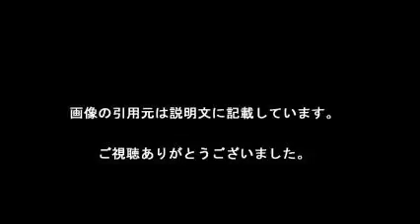山田親太朗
YouTubedeで短期間で稼げるソフトが誕生！
無料案内中のうちにゲットしてください！！

【引用元画像】
00:00:00.00 → ・山田親太朗(HighsidE) (@yamashin0710) | Twitter

00:00:10.91 → ・可哀想な天然・山田親太朗のイジメられエピソード【義兄小栗旬にハブ ...

00:00:21.82 → ・山田 親太朗｜所属者一覧｜アワーソングスクリエイティブ公式WEBサイト

00:00:32.73 → ・山田親太朗(HighsidE) (@shintaro.y) ? Instagram photos and videos

00:00:43.64 → ・双子みたい！山田優と山田親太朗のツーショットがそっくりな上に美男 ...

00:00:54.55 → ・山田親太朗130714 - YouTube

00:01:05.45 → ・サーターアンダギー 「ヤンバルクイナが飛んだッス！」 Powered by Ameba

00:01:16.36 → ・山田親太朗 - Yahoo!検索（人物）

00:01:27.27 → ・【フライデー画像】山田親太朗がラブホに連れ込みした歌手は誰？沖縄 ...

00:01:38.18 → ・親太朗だけじゃない！実は弟が2人！山田優の素敵な家族と弟たち ...

・関ジャニ∞　村上信吾,丸山隆平,横山裕,錦戸亮,渋谷すばる,大倉忠義,安田章大　山田親太郎のまか不思議ワールドトーク総集編

・ごきげんよう　 堤下敦（インパルス）&山田親太朗　9月30日[720p]　part 1/3

山田親太朗 画像
山田親太朗 現在
山田親太朗 彼女
山田親太朗 バンド
山田親太朗 dj
山田親太朗ブログ
山田親太朗 ad
山田親太朗 小栗旬
山田親太朗 弟